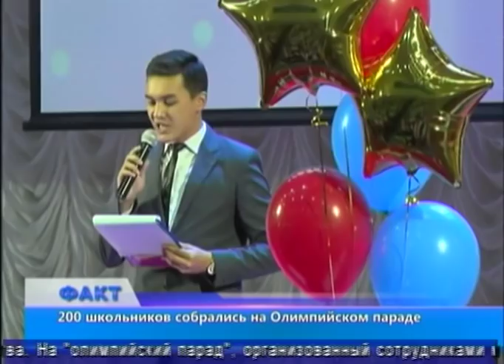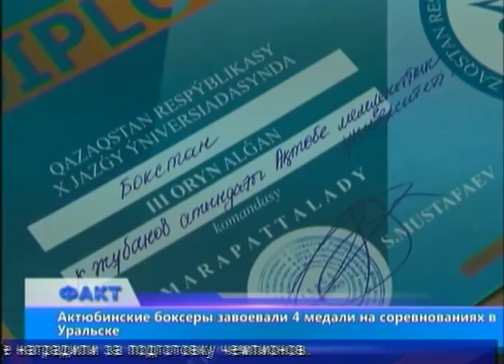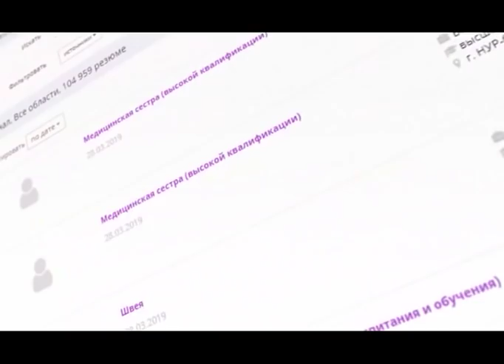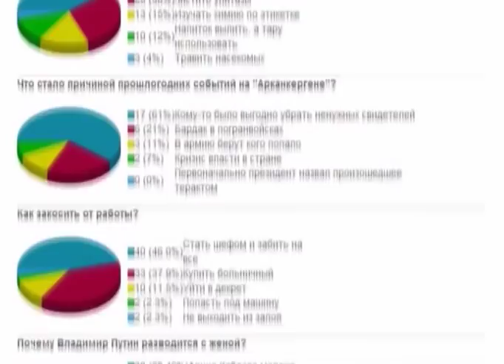Факт (Рика ТВ) от 21 мая 2019 года